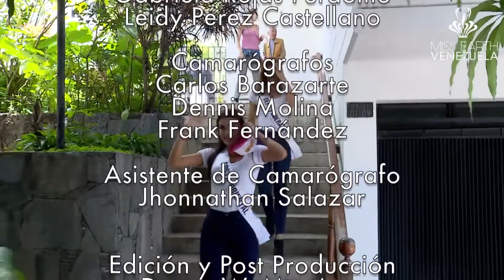21vo Capítulo "Detrás Del Miss Earth"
Disfruta del vigésimo primer Capítulo del "Detrás del Miss Earth"👑 Nos fuimos con las candidatas, al sector San Agustin ubicado en Caracas, junto al Grupo JHS "Moys", para entregar recursos alimenticios, a los habitantes de dicho sector, también visitaron a unos lindos abuelitos 😊😉 Recuerden Seguirnos en Nuestras Redes Sociales.

Además en nuestro YouTube: Miss Earth Venezuela, también dale manito arriba, no te olvides de seguirnos y darle a la campana, para que te enteres del estreno del vigésimo segundo capítulo...